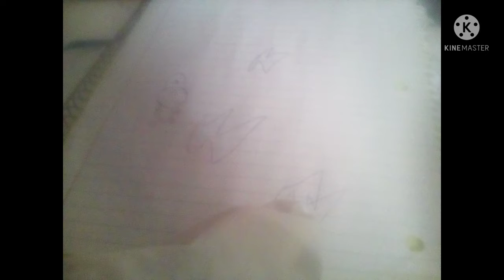young Mario part 1